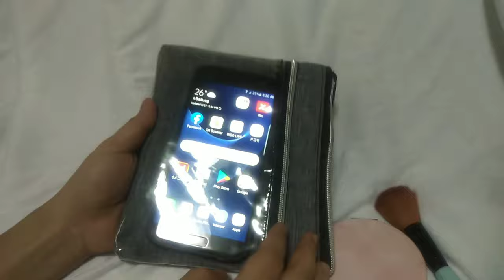How to make cellphone pouch | pencil case | transparent pouch | usable pouch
Hi everyone^^in this video i want to share my idea on how to make a simple cellphone pouch, or you can use it as a pencil case, make up kit, gadget kit or even use it as a wallet. This cellphone pouch is very usable with transparent vinyl front pocket.

cellphone pouch
cellphone case
pencil case
fast and easy
cell phone pouch
cell phone pouch lazada
cell phone pouch waterproof
cell phone pouch philippines
cell phone pouch crochet pattern
cell phone pouch lock
cell phone pouch purse
cell phone pouch pattern
cellphone pouch bag
crochet cell phone pouch
cell phone running pouch
diy cell phone pouch
cell phone pouch at concert
cell phone pouch attached to purse
cell phone arm pouch
cell phone accessory pouch
cell phone armband pouch
mobile pouch amazon
mobile pouch and wallet
mobile pouch amazon india
mobile pouch arm
a mobile pouch
how to make a cell phone pouch
a pouch cell
cell phone belt pouch
mobile pouch belt
mobile pouch banana
mobile pouch buy online
mobile pouch banane
mobile pouch bags
cell phone pouch clip
cell phone pouch cases
cell phone pouch crossbody
cell phone pouch crochet
cell phone pouch cost
cell phone pouch covers
cell phone pouch diy
cell phone pouch designs
cell phone pouch dry
cell phone dry pouch
mobile pouch design
mobile pouch diy
mobile pouch design online
mobile pouch decoration
cell phone pouch ebay
mobile pouch ebay
cell phone emf pouch
easy crochet cell phone pouch
cell phone pouch for walking
cell phone pouch for school
cell phone pouch for jogging
cell phone pouch for classroom
cell phone pouch for neck
cell phone pouch gun holster
cell phone pouch gift
mobile pouch gst rate
mobile glass pouch
gucci cell phone pouch
g force waterproof cell phone pouch
military grade cell phone pouch
cell phone gun pouch
goruck cell phone pouch
cell phone pouch holster
cell phone pouch how to make
cell phone pouch home depot
cell phone pouch horizontal
cell phone hip pouch
mobile pouch handmade
mobile pouch hanging
cell phone pouch indian
cell phone pouch image
mobile pouch images
mobile pouch in flipkart
mobile pouch in woolen
mobile pouch in belt
cell phone pouch jeans
mobile jammer pouch
cell phone jammer pouch
cell phone pouch knitting pattern
cell phone kit pouch
mobile pouch knitting
cellphone case diy design
mobile case diy
smartphone case diy
diy cell phone cover
diy custom cell phone case
diy cellphone case decorative sets
cell phone case diy
cell phone case diy ideas
cell phone case diy glue gun
cell phone case diy design
cell phone case diy tutorial
diy cell phone case accessories
diy cell phone case box
diy cell phone case step by step
diy balloon cell phone case
diy bling cell phone case
diy cell phone signal blocking case
diy cell phone belt case
diy 3d bling cell phone case deco kit
diy cell phone carrying case
mobile case design diy
diy cell phone case decoration
mobile case for diy
diy cell phone case fabric
diy for cellphone case
diy felt cell phone case
diy cell phone flip case
how to diy cell phone case
cell phone case making kit
smartphone case leather diy
diy cell phone case nail polish
diy case of cellphone
diy cell phone case pinterest
diy photo cell phone case
diy protective cell phone case
diy phone cell phone case
diy rhinestone cell phone case
diy cell phone case silicone
diy cell phone case supplies
diy cell phone case template
diy wood cell phone case
diy wooden cell phone case
diy cell phone wallet case
diy cell phone case youtube
pencil case diy no zipper
pencil case diy sew
pencil case diy no sew
pencil case diy easy
pencil case diy tutorial
pencil case diy pinterest
pencil case diy plastic bottle
pencil case diy bottle
pencil case diy leather
diy pencil case animal
diy pencil case without a zipper
diy art pencil case
diy a pencil case
diy aquarium pencil case
awesome diy pencil case
how to make a pencil case diy
bts pencil case diy
diy pencil case back to school craft
diy pencil case bag
book pencil case diy
diy pencil case band
cute pencil case diy
cat pencil case diy
canvas pencil case diy
diy pencil case cardboard
clear pencil case diy
diy pencil case cloth
cylinder pencil case diy
candy pencil case diy
camera pencil case diy
nim c diy pencil case
diy pencil case decoration
diy pencil case duct tape
diy pencil case designs
delde pencil case diy
drawstring pencil case diy
diy doll pencil case
diy dog pencil case
diy donut pencil case
emoji pencil case diy
diy pencil case easy no sew
diy elastic pencil case
easy diy pencil case tutorial
diy pencil case from old jeans
diy pencil case from bottle
diy pencil case for school
diy pencil case from cardboard
diy pencil case from matchbox
diy pencil case without fabric
diy fluffy pencil case
glitter pencil case diy
diy pencil case gifts
diy galaxy pencil case
diy gel pencil case
diy pencil case no hot glue
pencil case holder diy
diy hard pencil case
diy hardtop pencil case
diy handmade pencil case
diy homemade pencil case
diy pencil case instructions